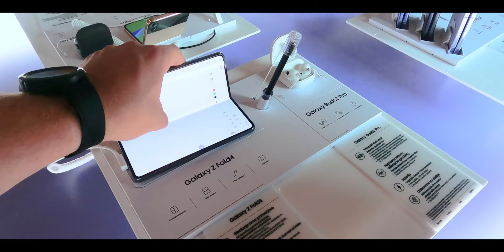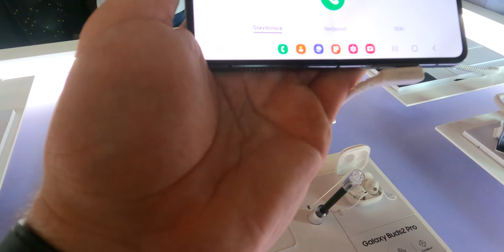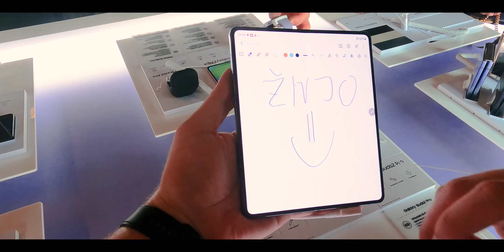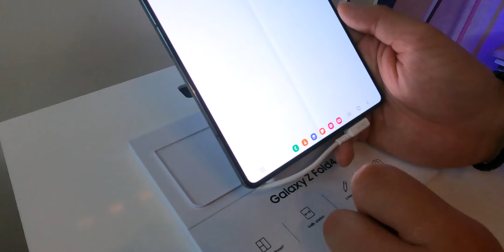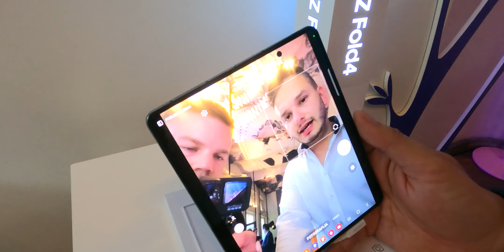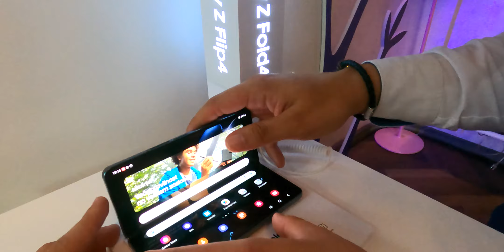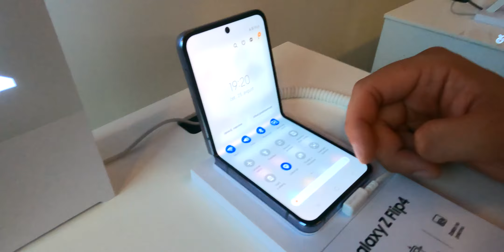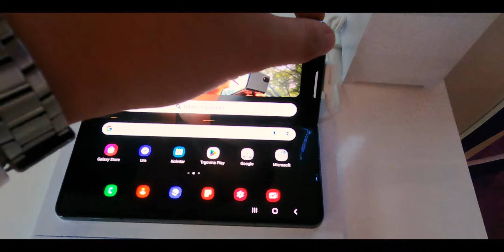PRVI VTISI o Samsung Galaxy Z FOLD4, Z Flip4, pametni uri Galaxy Watch 5/5 Pro in Galaxy Buds 2 Pro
Zopet sva bila povabljena na Samsungov dogodek. Tokrat na dogodek za začetek prodaje novih modelov Samsungovih prepogljivih telefonov, v Ljubljano v Caffe Lolita na Cankarjevem nabrežju.
Na tem dogodku sva lahko na hitro stestirala in v roke vzela nove naprave kot so Samsung Galaxy Z Fold 4, Samsung Galaxy Z Flip 4, Samsungovo pametno uro Galaxy Watch 5 in Galaxy 5 Pro, ter Samsungove pametne slušalke Galaxy Buds 2 Pro. Z vsemi temi napravmi sva preživela nekaj minut in za vsako od njih podala najine prve vtise, ter povedala glavne novosti pri napravi.

Hvala za povabilo @SamsungSlovenijaOfficial!

APPLE, ZAKAJ si to NAREDIL? BOLJŠI telefon za 500€ - Samsung Galaxy A53 5G ali iPhone SE (2022)?

Okvirna časovnica videa:
0:00 - Začetna montaža
1:08 - Kam greva?
2:59 - Prvi ogled naprav in govori
9:02 - Prvi vtisi o Galaxy Z Fold 4
13:01 - Prvi vtisi o Galaxy Watch 5 Pro
15:23 - Prvi vtisi o Galaxy Buds 2 Pro
16:39 - Prvi vtisi o Galaxy Z Flip 4
18:44 - Še ene kratka montaža
19:26 - Dobila sva darilo!

Outro:
Flow by Nomyn